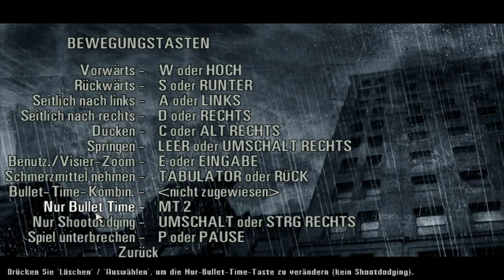Let's classic Max Payne 2 [DE/HD] #02